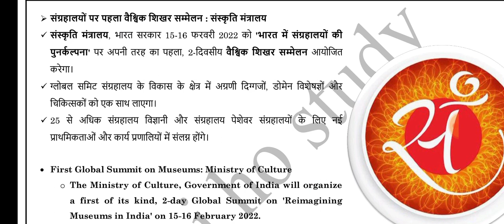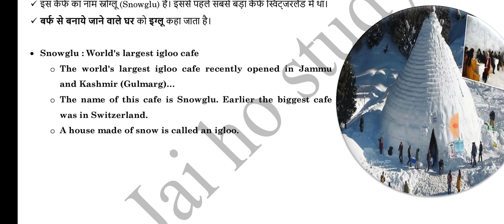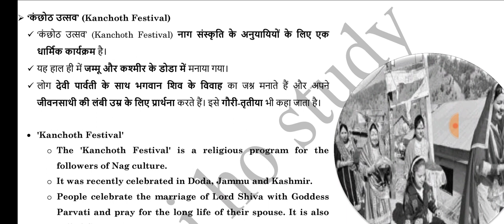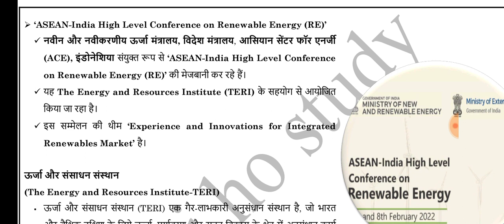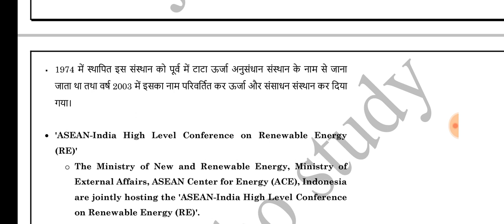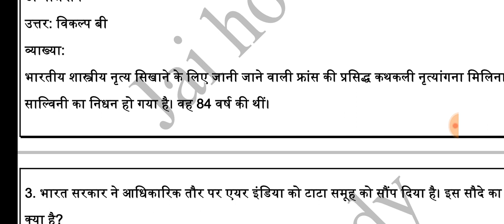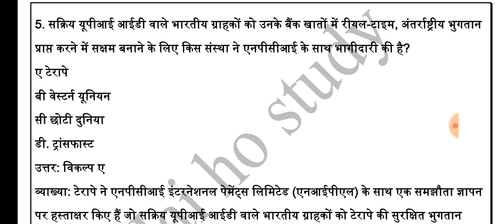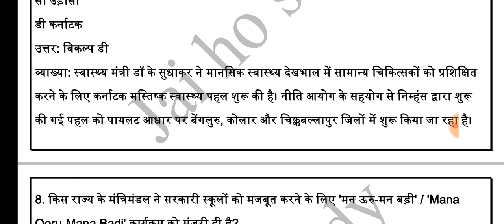10 feb 2022|परीक्षा खबरी|For UPPSC, UPPCS, upsssc , state exams |Current affairs